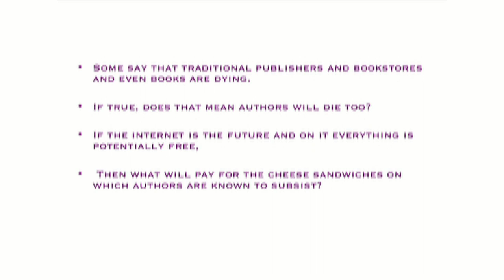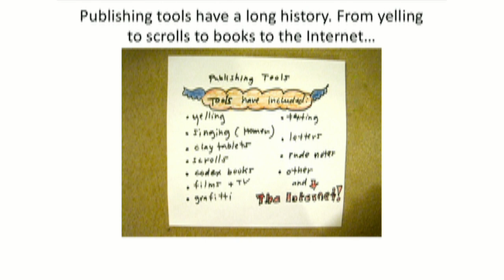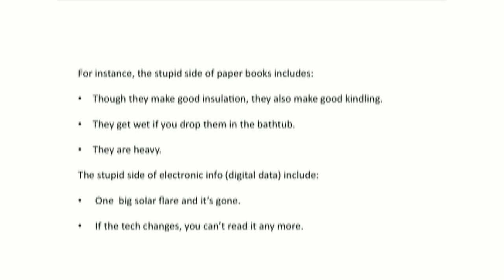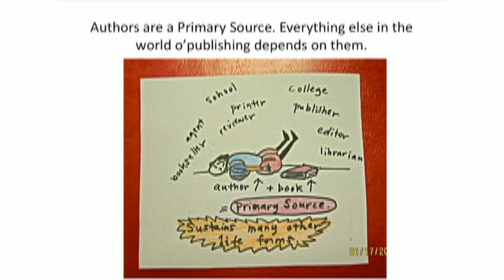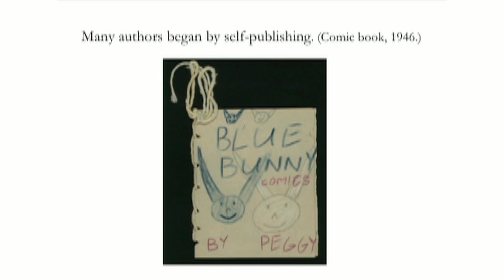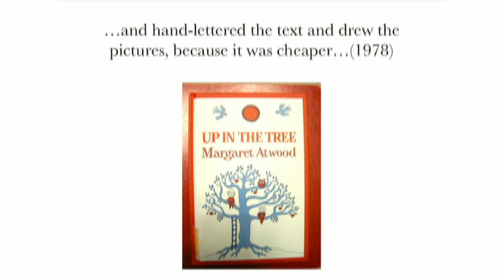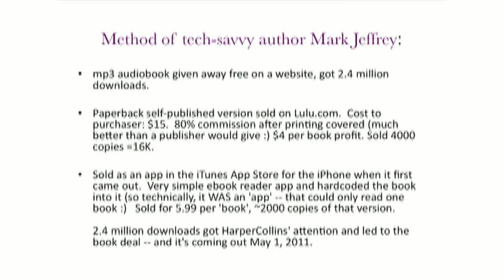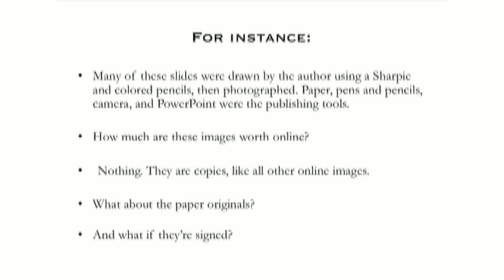TOC 2011: Margaret Atwood, "The Publishing Pie: An Author's View"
"Publishing" originally meant simply to make public. That meaning, and the processes and technologies by which "publishing" has taken place, has changed radically over the years, and is in the process of changing yet again. The pie—the author and work, and the packaging and sale of the latter—has been divided up in various ways through the years, with bigger and smaller pieces for accordingly. We are now in the midst of the largest publishing changes and challenges since Gutenberg. How will they affect the author? What tools are newly available to him/her? One author's view, illustrated with her own drawings.

Margaret Atwood

Author

Margaret Atwood was born in 1939 in Ottawa and grew up in northern Ontario, Quebec, and Toronto. She received her undergraduate degree from Victoria College at the University of Toronto and her master's degree from Radcliffe College.

Throughout her writing career, Margaret Atwood has received numerous awards and honourary degrees. She is the author of more than thirty-five volumes of poetry, children's literature, fiction, and non-fiction and is perhaps best known for her novels, which include The Edible Woman (1970), The Handmaid's Tale (1983), The Robber Bride (1994), Alias Grace (1996), and The Blind Assassin, which won the prestigious Booker Prize in 2000. Atwood's dystopic novel, Oryx and Crake, was published in 2003. The Tent (mini-fictions) and Moral Disorder (short stories) both appeared in 2006. Her most recent volume of poetry, The Door, was published in 2007. Her non-fiction book, Payback: Debt and the Shadow Side of Wealth, part of the Massey Lecture series, appeared in 2008, and her most recent novel, The Year of the Flood, in the autumn of 2009. Ms. Atwood's work has been published in more than forty languages, including Farsi, Japanese, Turkish, Finnish, Korean, Icelandic and Estonian. In 2004 she co-invented the Long Pen TM.

Margaret Atwood currently lives in Toronto with writer Graeme Gibson.